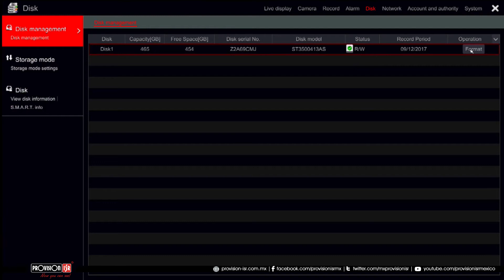Inserción de Disco Duro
Te mostramos como insertar el disco duro de tu grabador de manera practica y sencilla.